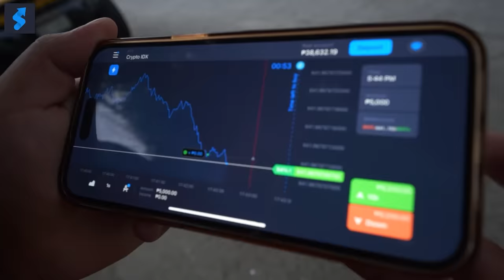Unang SUPERBIKE DRAG RACE sa BG House! (nagalit kapitbahay)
•Your affordable and professional trading space!
•$10,000 on your demo account
•80+ supported assets
•30 professional tools for your investment
•24/7 support